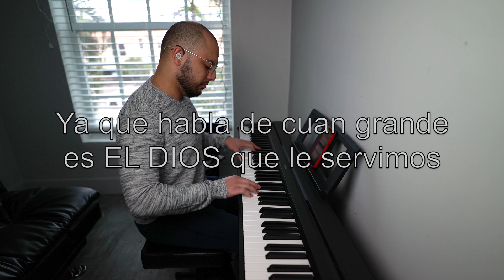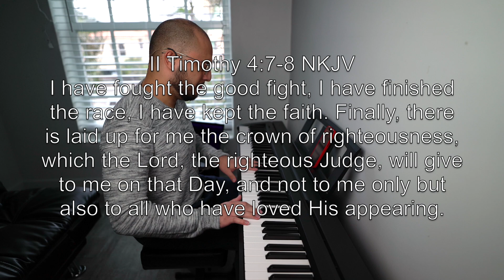Algo Esta Cayendo Aqui // Cuan Grande es Dios (how Great is our God)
Homage to Pastor Freddy // Piano Cover